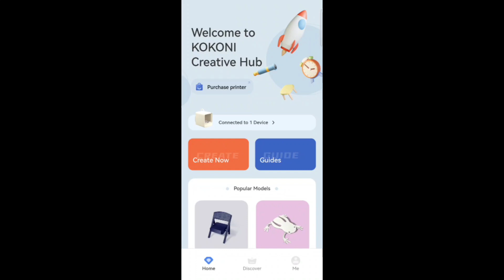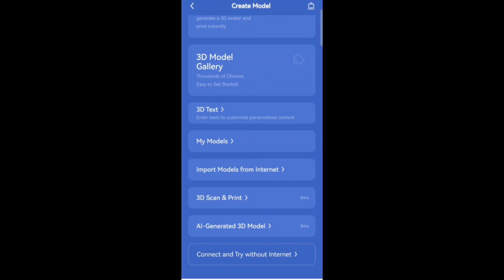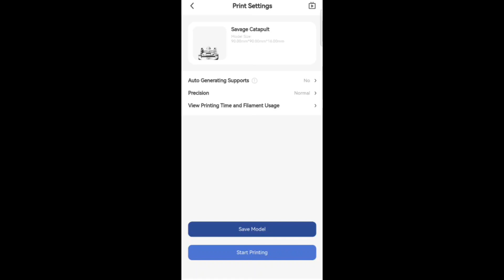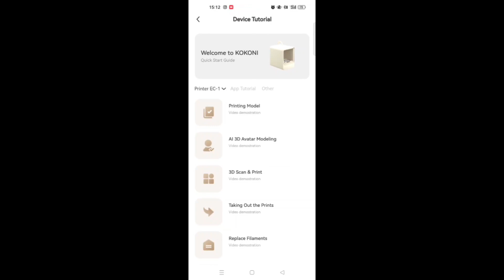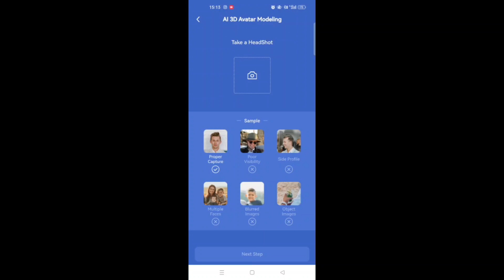STAMPANTE 3D FACILE ed ECONOMICA, la KOKONI EC2 è per TUTTI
KOKONI EC2 è una Stampante 3D che rivoluziona l'approccio a questo tipo di prodotti. Facile, economica e sicura è adatta per chiunque voglia dedicarsi al fantastico mondo della stampa 3D, persino i bambini. 👶

❤️ Disponibile su Kokoni Shop
💰 Scende a 238,46€ da 264,95€
🇨🇳 GRATIS Spedizione dal magazzino CN (12-15 giorni)

❤️ Disponibile su GearBerry
💰 Scende a 246,99€
🇪🇺 GRATIS Spedizione rapida dall'Europa (5 - 7 giorni)

🤑 Cerchi un prezzo più basso? Segui le nostre OFFERTE su

ℹ️ XiaomiToday.it partecipa al Programma Affiliazione Amazon EU ed eBay che sono dei programmi di affiliazione che consentono ai siti di percepire una commissione pubblicitaria pubblicizzando e fornendo link al sito Amazon.it ed eBay.